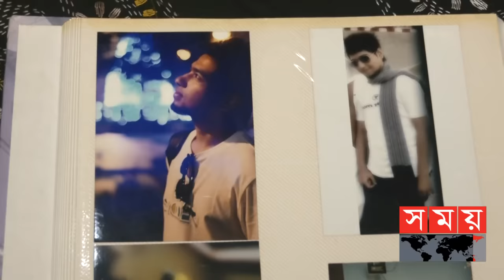মানুষ হ-ত্যায় বিশ্বের ২য় হিংস্র কুকুর রট-ওয়েলার! | Himadri Case Verdict | Chattogram | Somoy TV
Content Declaration:
This content is for news purpose. There may be some disturbing issues or scenes which we use for the story demand.